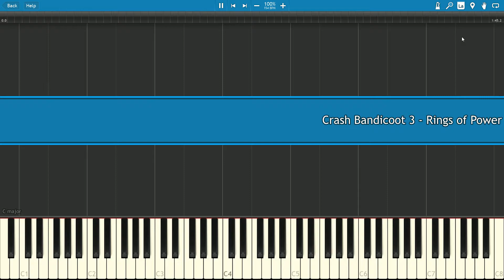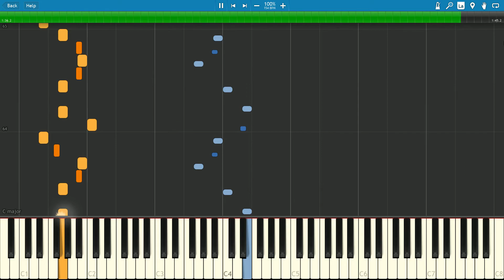Rings of Power - Crash Bandicoot 3 [Piano Synthesia] くぐれ！ クラッシュ クラッシュ・バンディクー3 ブッとび!世界一周 - ピアノ カバー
Crash Bandicoot 3: Warped  - Rings of Power OST theme music [MIDI Piano Tutorial Synthesia♫]
▼Follow me to see more amazing videos 🍌🍌🍌▼
Snapchat ▻ mairoutv
Instagram ▻ @mairoutv

Rings of Power (くぐれ！ クラッシュ lit. Pass Through! Crash in Japanese) is the thirtieth level overall and is the fifth level of the secret warp room in Crash Bandicoot 3: Warped and the Crash Bandicoot N. Sane Trilogy remaster of the third game. Twenty-five relics are required to unlock it. In this level, Crash must fly through a series of rings. If the player spins while traveling through the rings they will get a large speed boost and the plane's exhaust will turn purple. There are two gems and a relic to be won in this level. The first gem is won by winning the race and the second is won by breaking all of the crates.

Crash Bandicoot: Warped (クラッシュ・バンディクー3 ブッとび!世界一周  [Crash Bandicoot 3: Let's Go! Around The World] in Japan) is a platform game created and developed by Naughty Dog for the PlayStation. It was also released for download on the PlayStation Network for PSP and PS3, and can be played on PlayStation Vita via Remote Play. It was well-received publicly and critically, selling 7.13 million copies worldwide and scoring an average of 91% in Metacritic's aggregate. The game serves as a direct sequel to Crash Bandicoot 2: Cortex Strikes Back. It was the last platformer in the series developed by Naughty Dog, who then developed Crash Team Racing.

In the game's story, an ancient evil entity known as the Great Uka Uka is broken free from a temple prison by a falling section of the Cortex Vortex space station. Hearing booming laughter throughout the land, the good hearted mask Aku Aku knew exactly who it was.

It is discovered that Uka Uka has been in cahoots with Doctor Neo Cortex in his previous plans and is fuming with the doctor for losing the gems and crystals. Noting that there is no other power source left on Earth, Uka Uka and Cortex decide to search for the crystals in their original time and place through the use of the Time Twister - A time machine built by master of warp technology Doctor Nefarious Tropy.

Aku Aku, determined to stop his evil twin Uka Uka, takes Crash and Coco Bandicoot to the Time Twister so they can recover the crystals before Cortex's henchmen get their clutches on them.